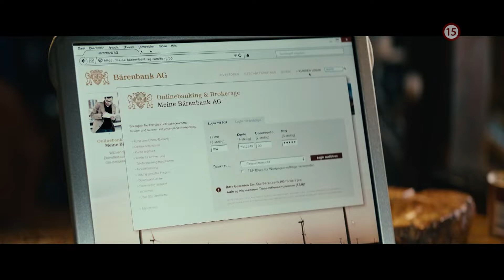Ako napáliť banku - už teraz exkluzívne na VOYO.sk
Ich celoživotné úspory sa stratili v banke! Našťastie majú plán, ako svoje peniaze získať naspäť! Nenechajte sa okradnúť o skvelú zábavu s komédiou Ako napáliť banku!